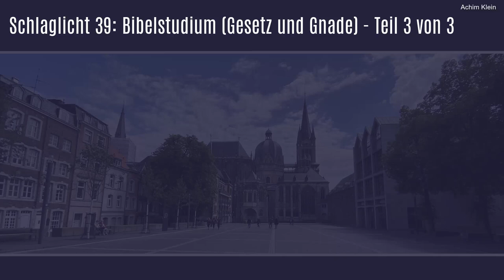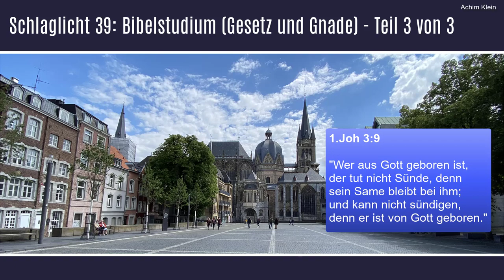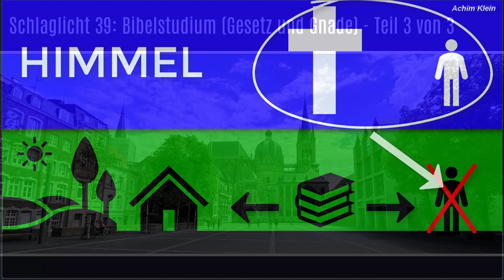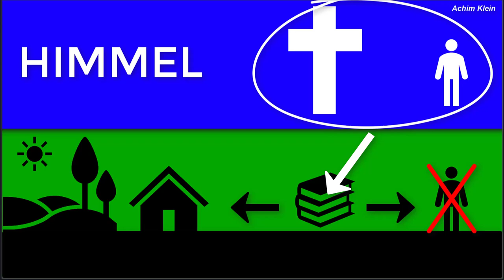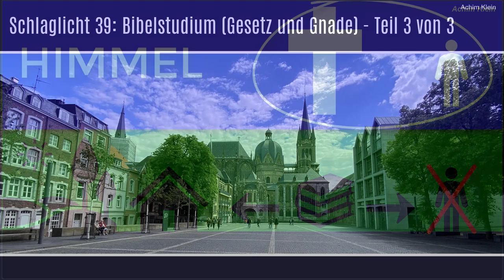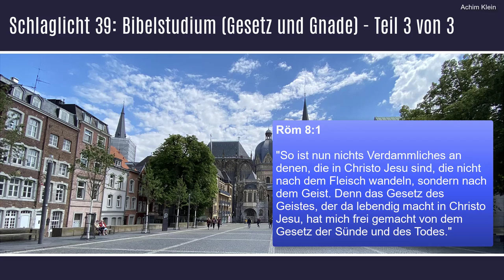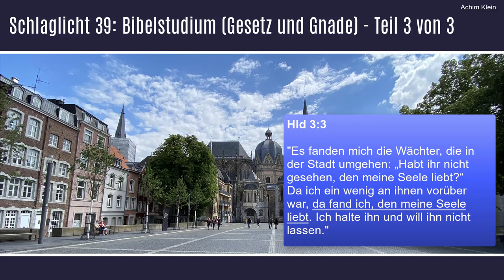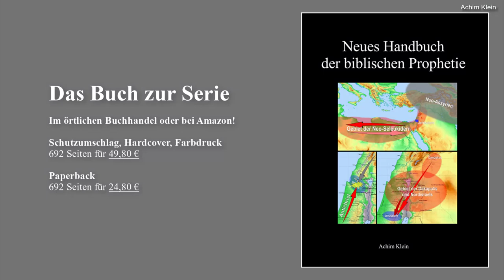SCHLAGLICHT 39: Gesetz und Gnade (Teil 3 von 3)